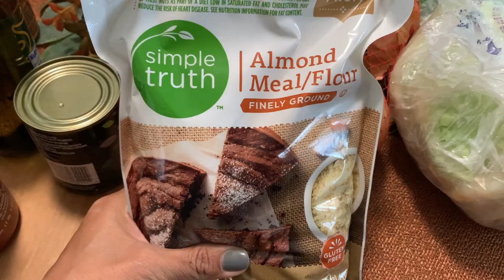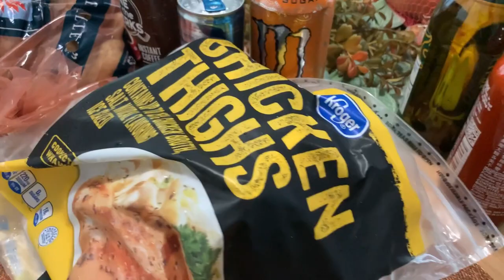Let’s Go To Spain | Cook With Me | Camino de Santiago | Vlogtober 2020 | Simply Honest Living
A year ago today, I woke up in darkness to the sound of rain pelting the pavement outside my window. It was cold, my shoes still damp, I was tired, and I didn’t want to walk 20 km in the rain. But “today was the day”.

I would shed my first tears at seeing the spires of the cathedral from the top of Monte do Gozo. I would be greeted with cheers of encouragement from friends as I inched closer to the Praza do Obradoiro, reminding me that I was never really alone. And as I stood there, in front of that magnificent building, I broke down, my face wet from rain and tears. I remembered my dad—how we walked this journey together. It wasn’t just a dream anymore. I was there. I walked to Santiago.

So here we are, one year later. I’m nostalgic, sentimental, yearning to be back. But in lieu of that, I’m cooking up a tortilla de patatas, tarta de Santiago, ensalada mixta, and sipping on a cafe americano. The only thing missing is a can of Aquarius.

Enjoy these recipes that bring Santiago back to me every single time.

~Rachelle